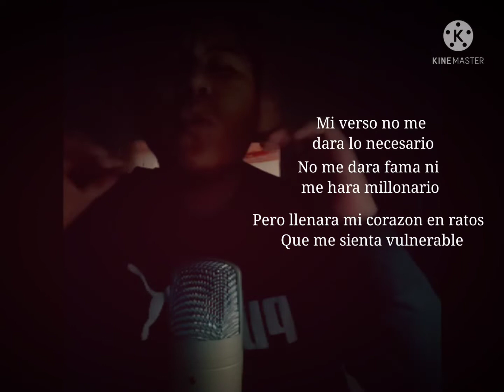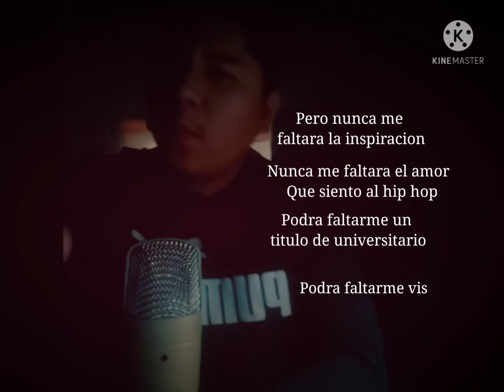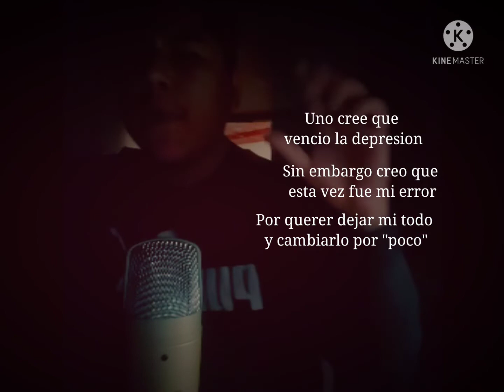Drewer-No es suficiente (Video oficial, Especial aniversario del canal)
N-iko en el beat!